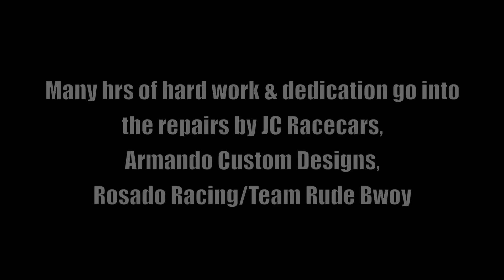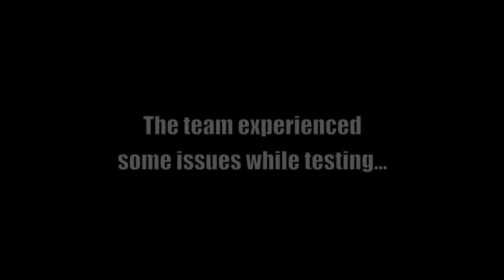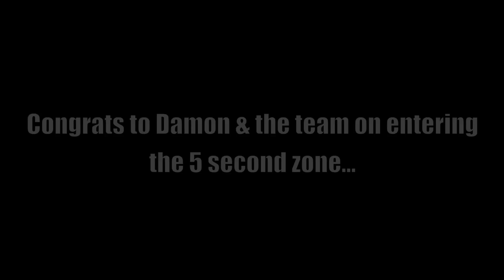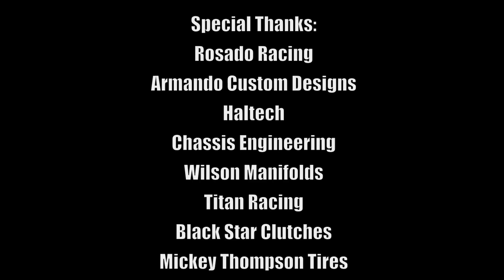Nyce1s - Damon Chin's 5 Second , 2JZ Powered Rude Bwoy Toyota Celica...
Damon Chin and the crew have been at it for a while now with the Rude Bwoy Toyota Celica. Checkout this video as we show the car running in 2015 and then as it returns for 2016 where they were able to break into the 5's and become one of the world's few 5 second import cars. Congrats to him and the team on their success. They were able to break into the 5's while at Maryland International Raceway for the World Cup Finals. Then they went faster at Orlando Speedworld for the Sport Compact Finals!

Checkout Damon Chin: @damonchin223